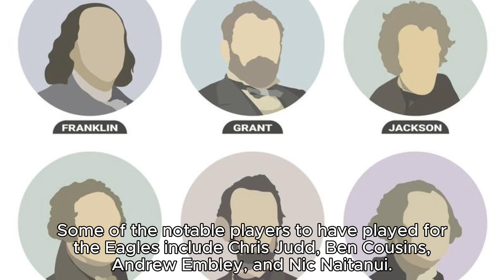WEST COAST EAGLES